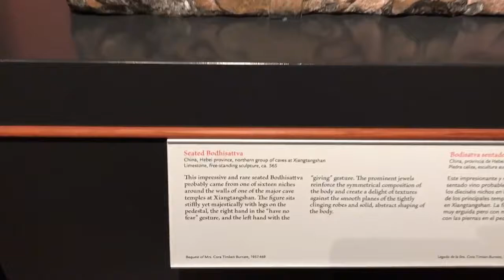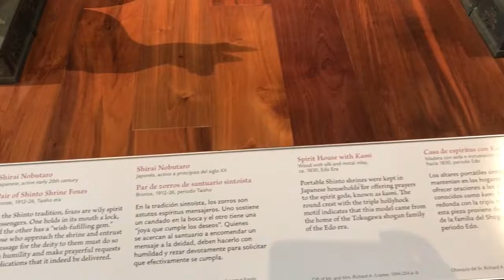San Diego Museum of Art in California | Inside Balboa Park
This isn't the whole San Diego Museum of Art in California. Some exhibits don't allow photography and video-taking.  Have you visited this San Diego attraction inside the Balboa Park?